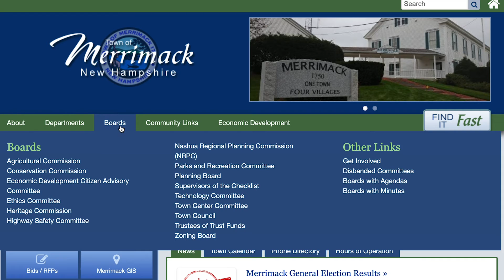Become Involved! Join a Board or Committee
Do you have great ideas to help Merrimack to develop as a community? Consider joining a volunteer board or committee. Discover an opportunity in this short video. (Updated for Winter 2020-21)